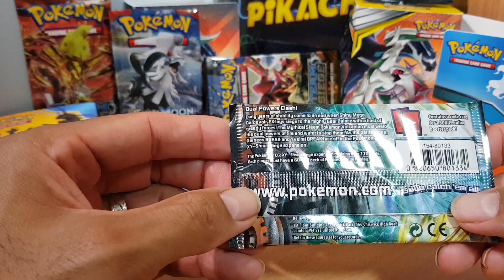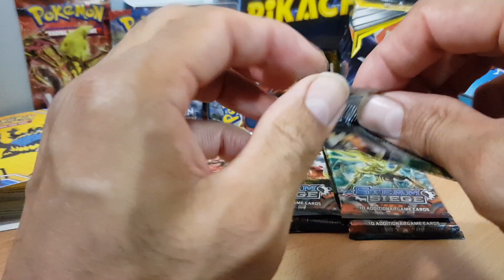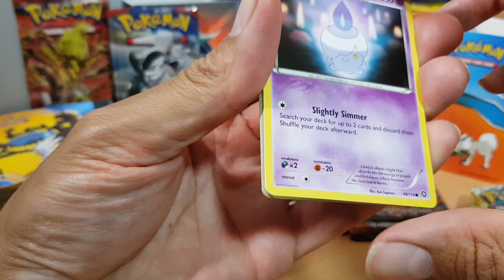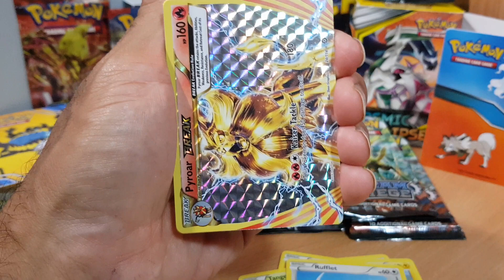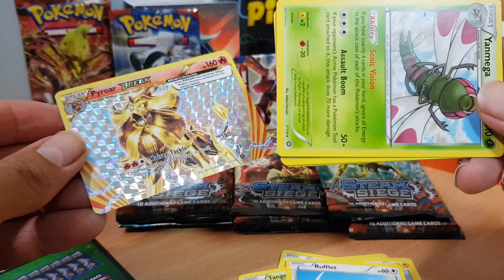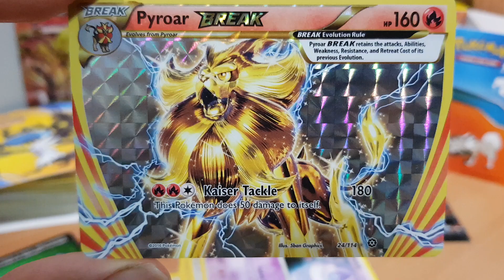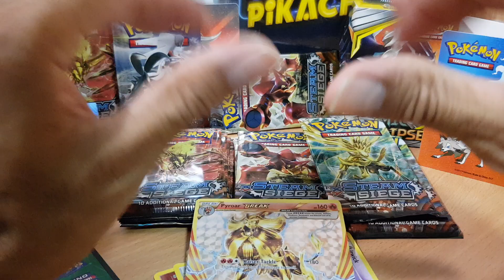POKEMON TCG Opening! 1 booster pack a day! PYROAR BREAK ULTRA RARE! Pack 6!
Another 1 pack a day, and it was a really good booster pack with PYROAR BREAK ULTRA RARE! And a regular rare Yanmega!